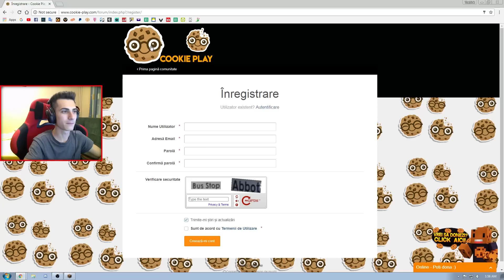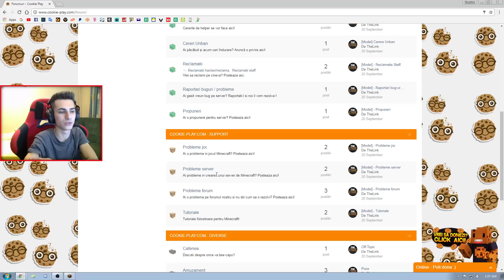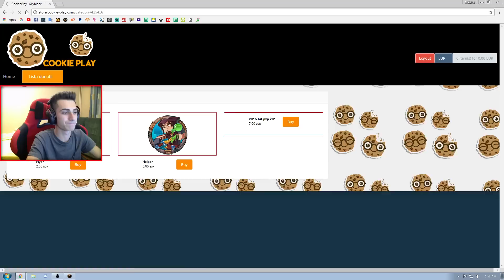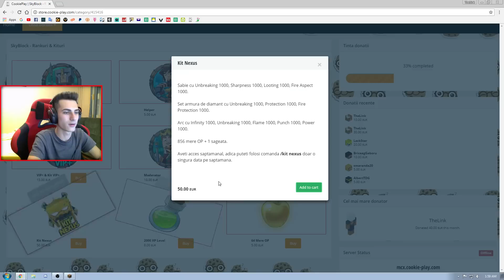Am deschis Server-ul de Minecraft - MCX.COOKIE-PLAY.COM 1.8-1.12